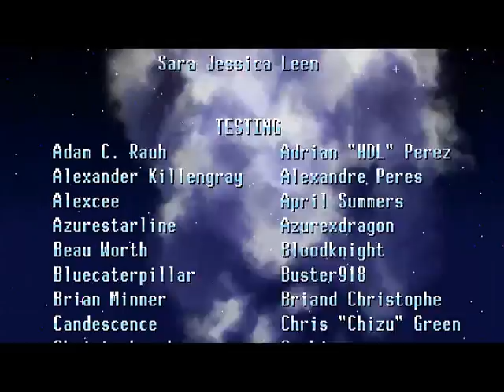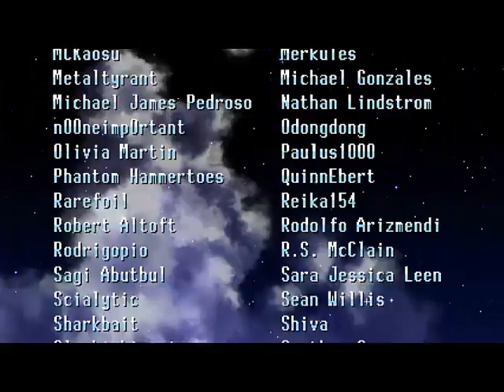Freedom Planet Milla part 6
run towards the ends ways